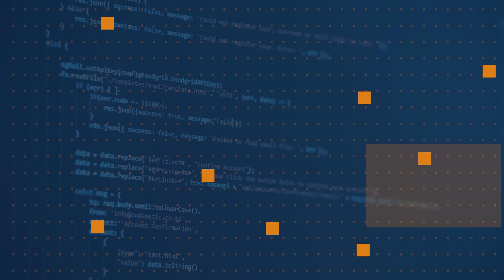What is .NET?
Ever wonder what .NET is? Phillip Carter shares some insight.